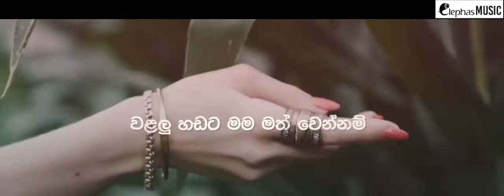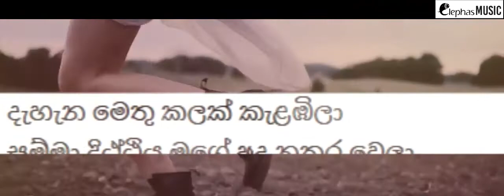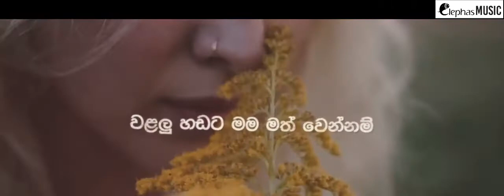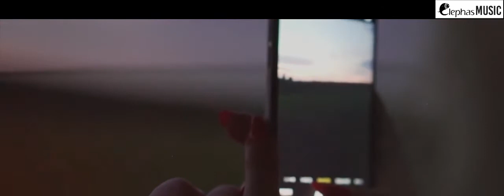Galana Ganga - Ravi jay ft. Charitha Attalage ( DASA Remix )